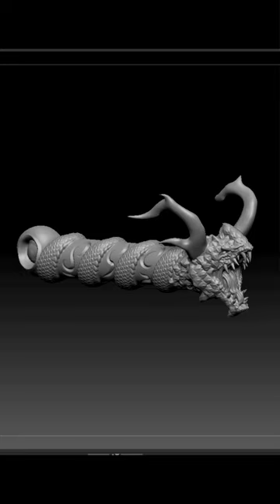Demon's katana 3D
3D model Katana for my game project